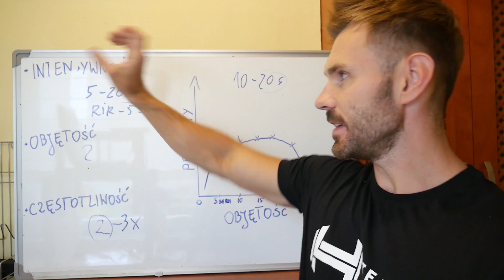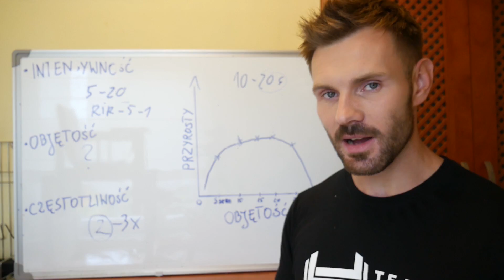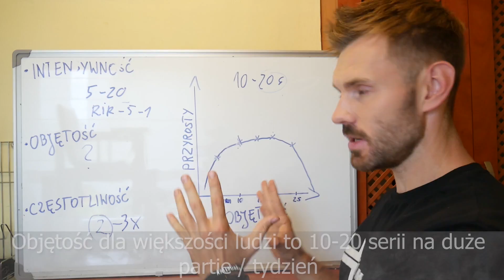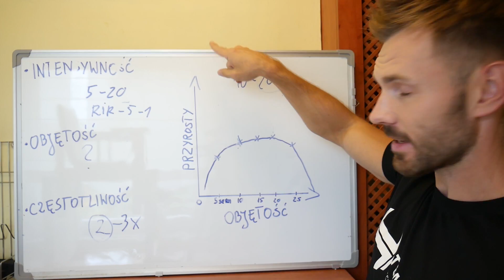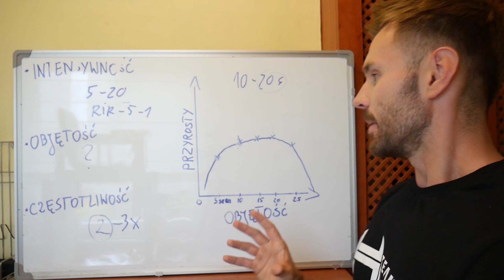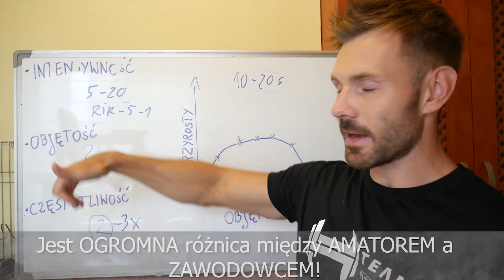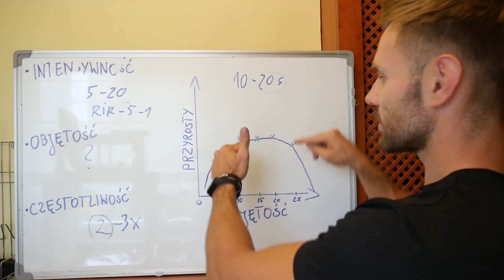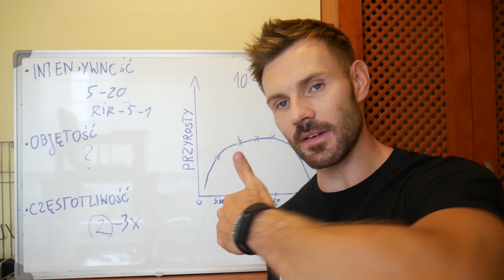Ile trzeba TRENOWAĆ żeby budować MIĘŚNIE?